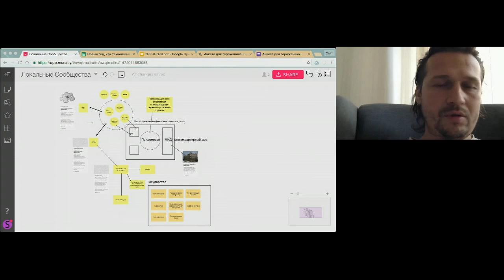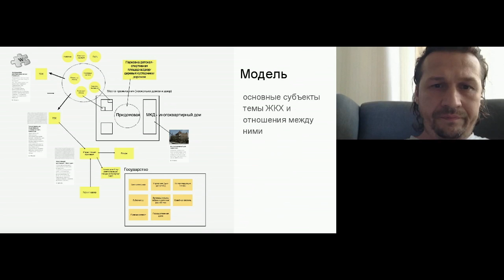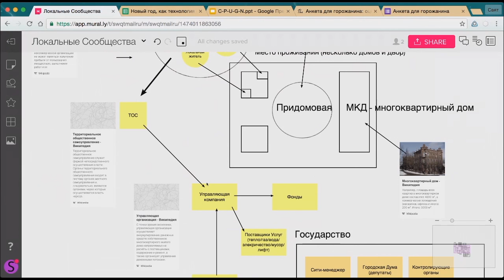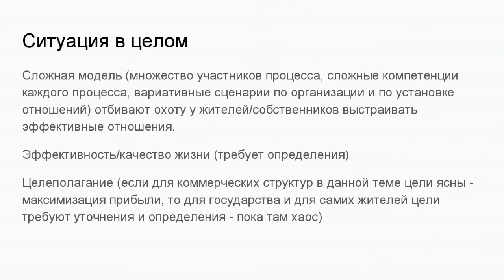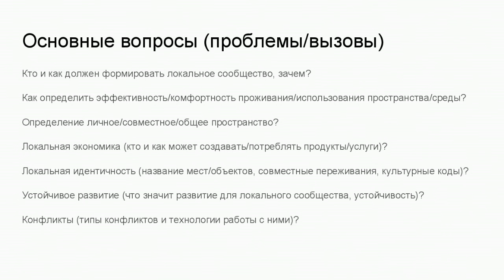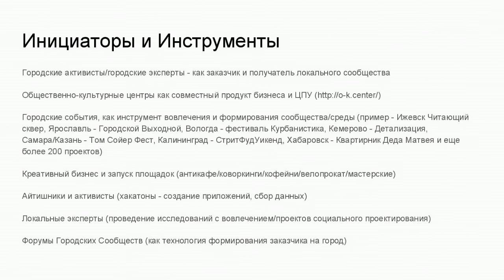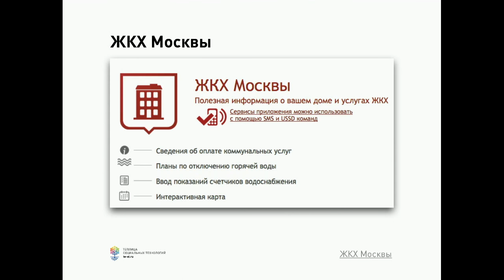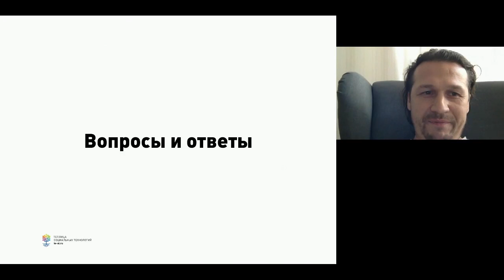Как создавать приложения и сервисы для локальных сообществ и ЖКХ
16.09.16 мы провли вебинар совместно со Святом Муруновым, урбанистом и автором Карты Городских Сообществ.

Во время вебинара вы узнаете:
- что такое локальные сообщества и как технологии могут сделать их более эффективными;
- как сервисы и приложения помогают в самоорганизации жильцов для гражданского контроля в управлении дворами и домами;
- как повысить прозрачность с ЖКХ в области принятия решений, тарифов, отстаивания прав жильцов.

О спикере

Святослав Мурунов — урбанист, эксперт по сетевым моделям, автор Карты Городских Сообществ, создатель и руководитель Центра Прикладной Урбанистики, эксперт и аналитик ВШУ, ВШЭ и института Стрелка.